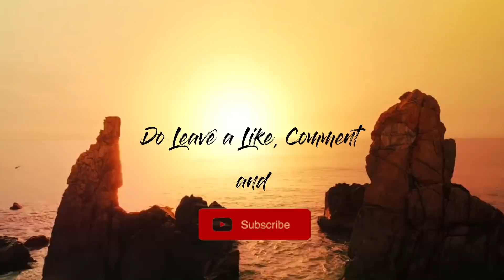SPONSORED TRIP TO GOA!! | GOA VLOG | 4 DAYS TRIP TO GOA | OFFICIAL VINE CHANNEL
Had a great time spending at Goa, a lot of places to hang out in the city. Though beaches have my heart, always been an awesome to sit and see the best sunset and feel the aerial shots of the beaches.
The city is famous for its beaches and cashew dry fruits, as also one of the best place for tourist attraction. City has great cafes around serving the best of sea food and other cuisines.
Travel India Travel Goa.
Beaches that can be visited like Calangute beach, Baga beach, Anjuna, Colva, Arambol.

This was 4 day trip to Goa from Delhi with my colleagues.
I hope you must have felt the vibe that I am trying to showcase through my lens, make sure you are part of this family.
Get in touch w/me:
Abhishek Kalra:
NCS: Music Without Limitations NCS Spotify Free Download / Stream Connect with NCS: Snapchat: ncsmusic • Sex Whales • Jo Cohen • NCS YouTube Playlists NCS Trap NCS House NCS Dubstep NCS Drumstep NCS Hardstyle NCS Drum&Bass NCS Indie Dance NCS Electronic Playlist ALL NCS MUSIC FULL PLAYLIST 🔑 Become a SuperFan 🛍 NCS Merchandise
Dj Quads - System Is Up And Running (Non-Copyrighted Youtube Exclusive Music)
Dj Quads - Rhythm (Non-Copyrighted Music)
(The music used is NON-COPYRIGHTED, used with an intention to promote the artist and their art.